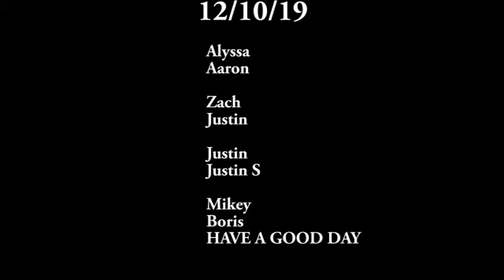Group A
12-10-19